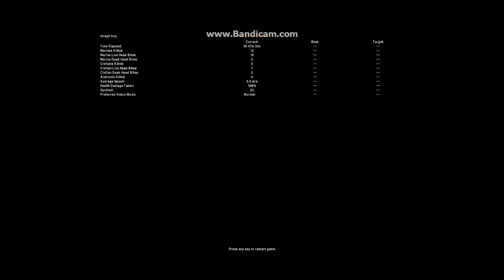360 No Scope! - Aliens VS. Predator Classic 2000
Sorry for the long wait between videos been busy lately anyway hope you all enjoy this one!